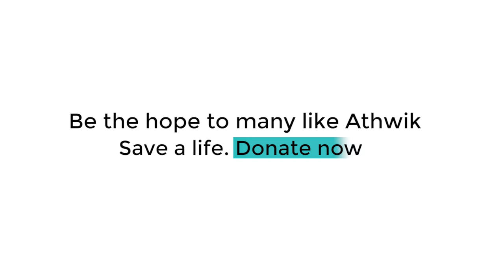Kanpur: मंदिर के चबूतरे पर नॉन-वेज बेचने को लेकर हंगामा!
कानपुर में शिव मंदिर के चबूतरे पर बैठकर बिरयानी बेचने का मामला तूल पकड़ रहा है। दरअसल कानपुर के थाना बजरिया मोहल्ला बेकनगंज में एक पुराण शिव मंदिर था जिसका एक भाग ढह गया... जिसके बाद यहाँ के समुदाय विशेष के लोगों ने कथित तौर पर मंदिर पर कब्जा कर लिया और वहाँ माँसाहारी बिरयानी बेचने का धंधा करने लगे..

The birthplace of Krishna. The land which saw Ram Rajya. Lord Shiva's ethereal city of Kashi. The most pious confluence of Triveni. The land where Buddha achieved Mahaparinirvana. The land showcases the most majestic monuments of the Mughal era. The state that has elected 8 Prime Ministers of India -  is a country unto itself. UP Tak is a platform where we will get you news from the nook and corners of the state. Gear "UP" for the fastest and the most interesting content on UP Tak